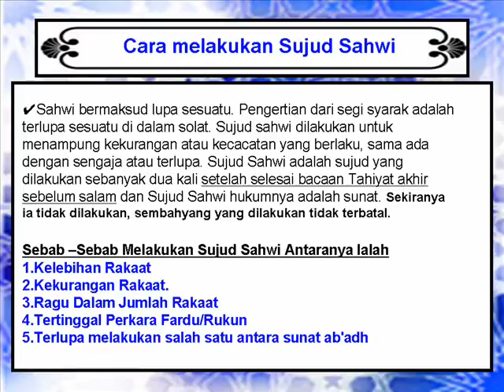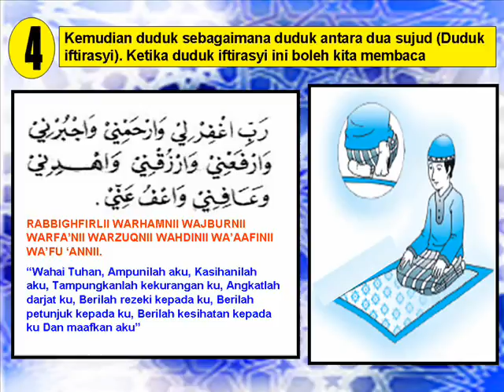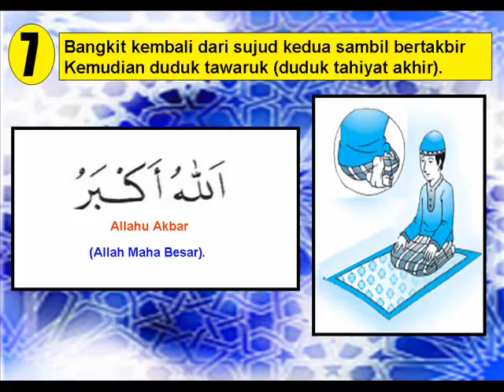Sujud Sahwi Dalam Solat